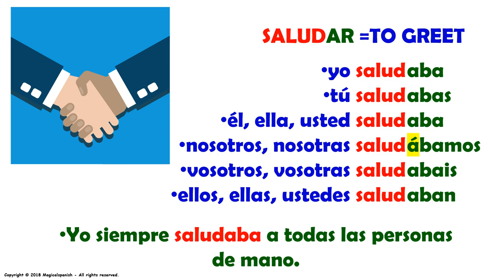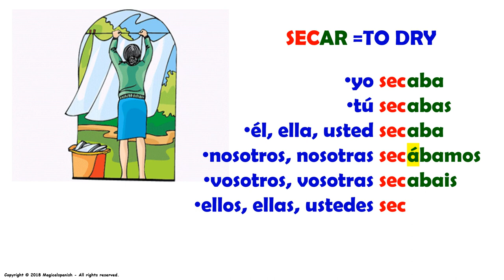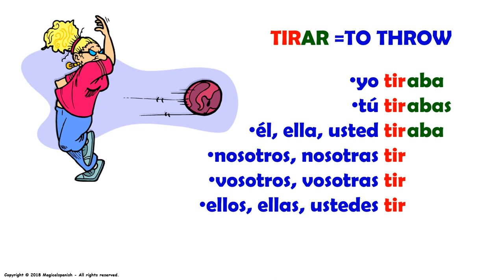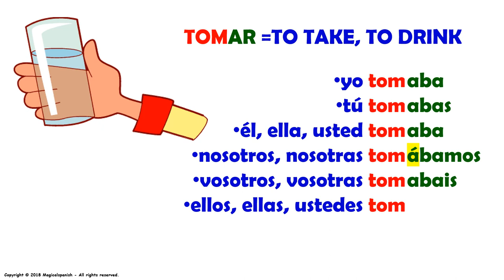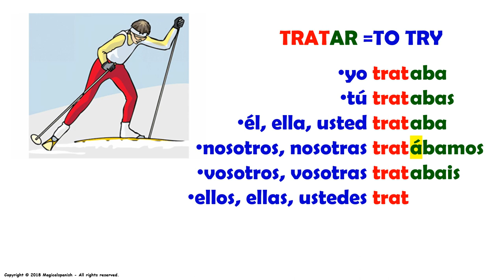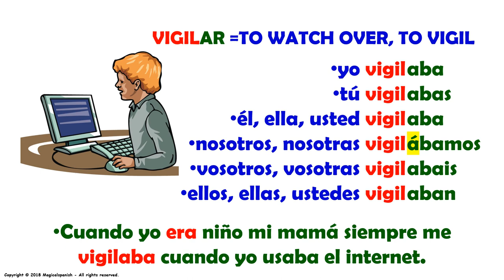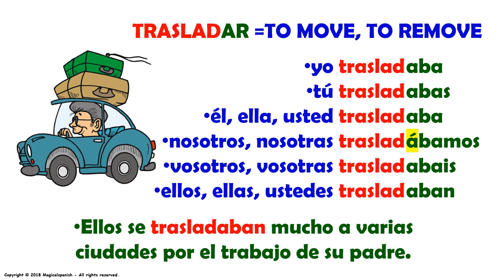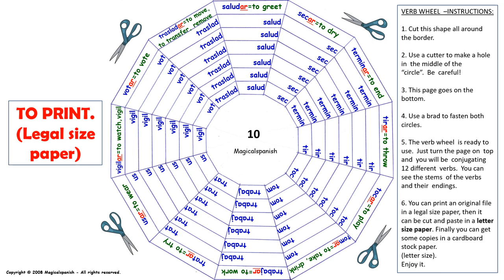El Tiempo Imperfecto en español (10) / Imperfect Tense in Spanish (10)